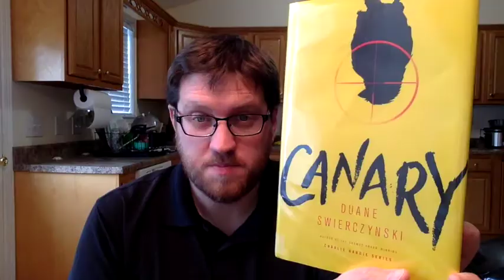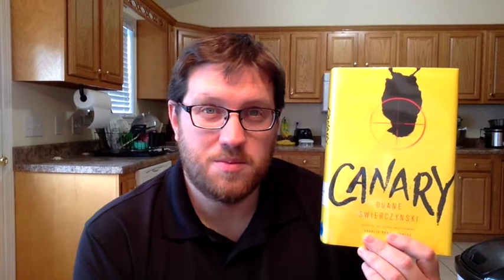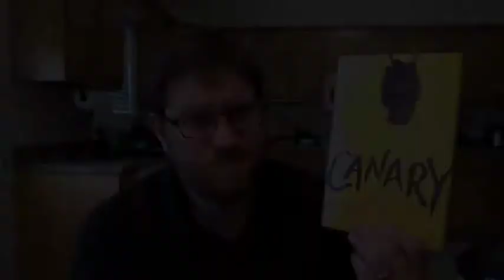Canary by Duane Swiercynski | Quick Take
Behold the yellow awesomeness of Canary, my favorite crime book of the year so far!